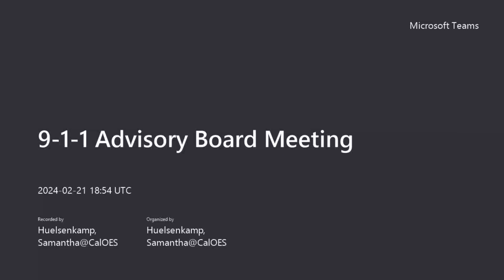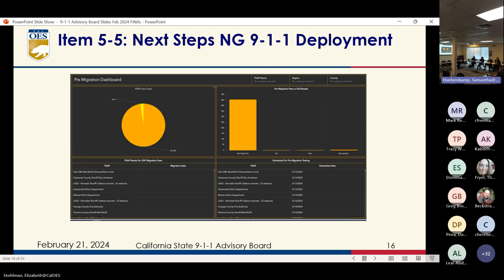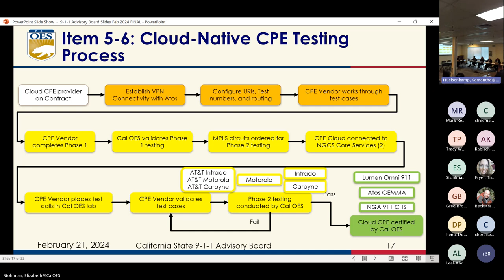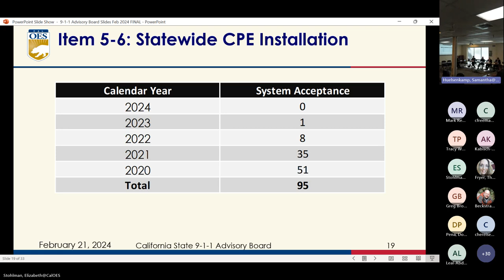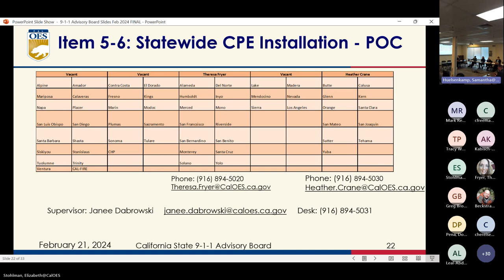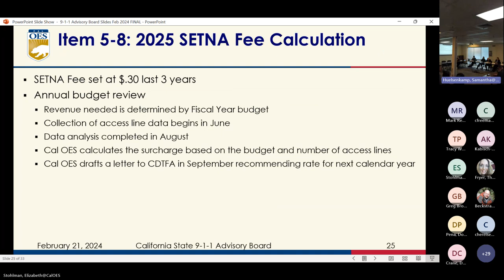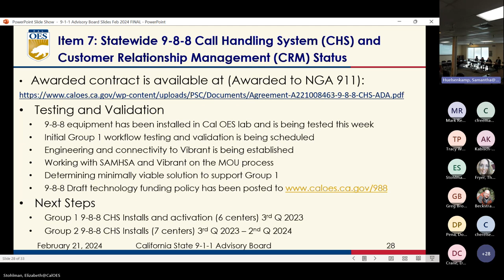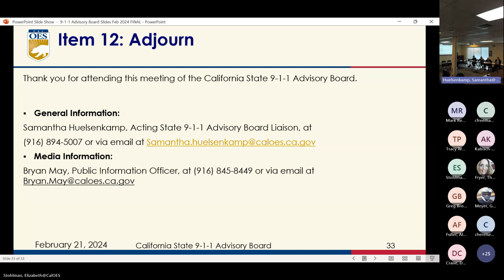9 1 1 Advisory Board Meeting 20240221 105423 Meeting Recording Samantha Huelsenkamp